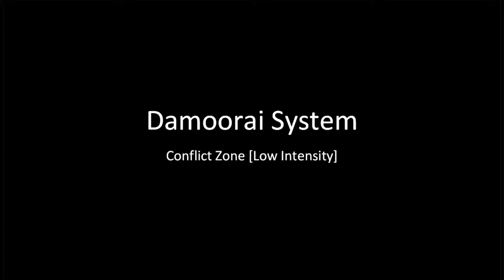Race to Elite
Getting the last 2% Combat Ranking to Elite